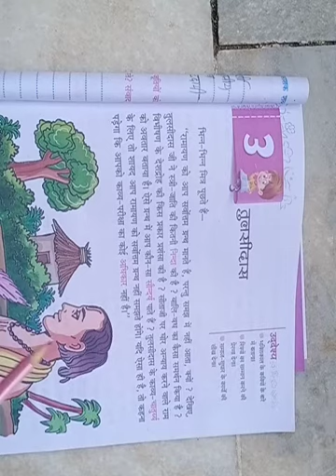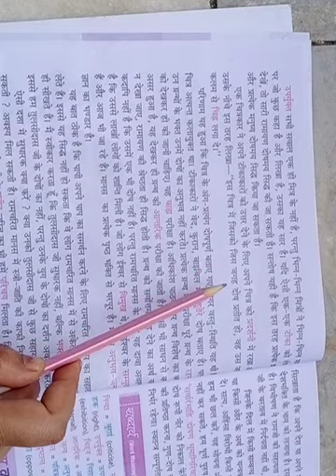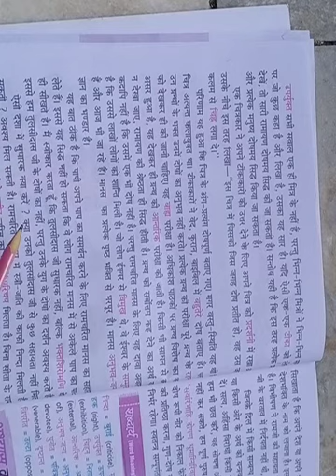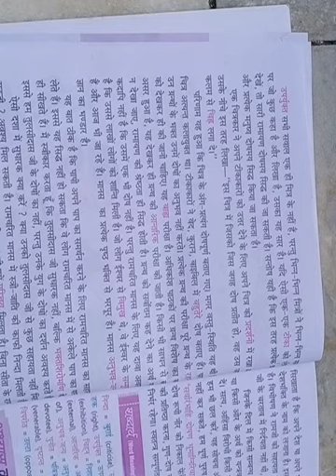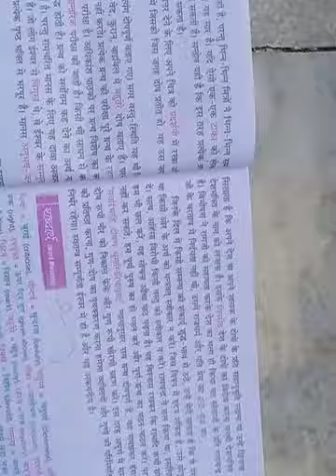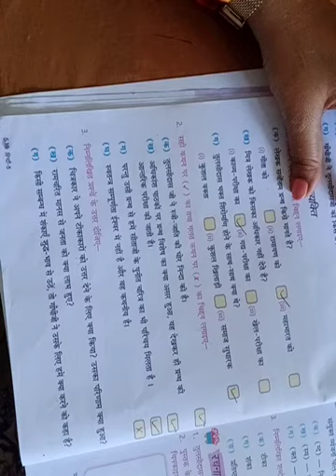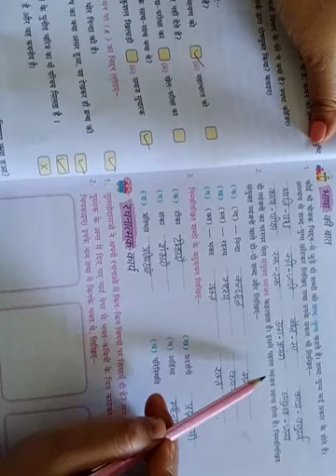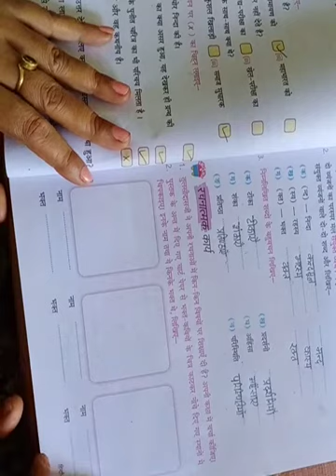Class 5 Hindi Lesson 3